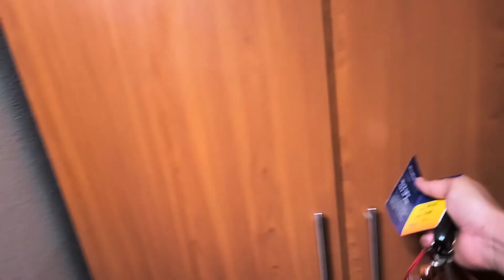Me reencontré con mi mejor amiga/hermana después de 8 años sin verla 🥺🤧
Un video muy emotive e importante para mi lo veo y lo vuelvo  a revivir